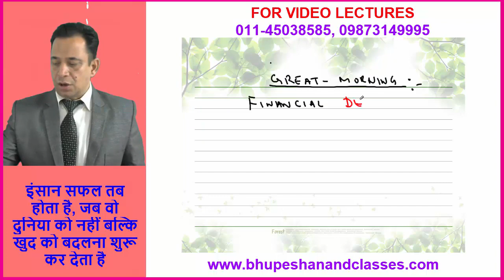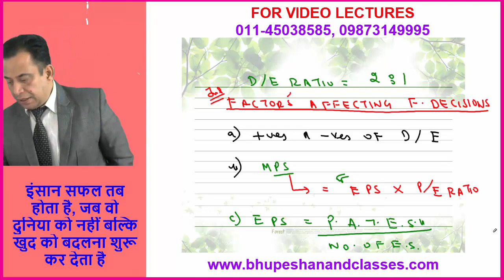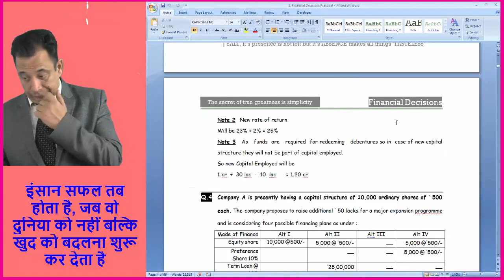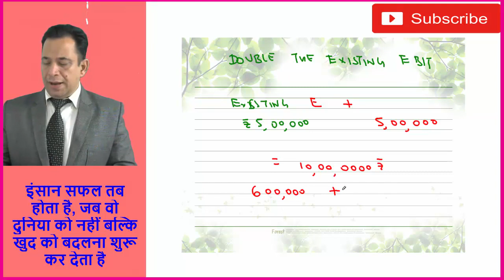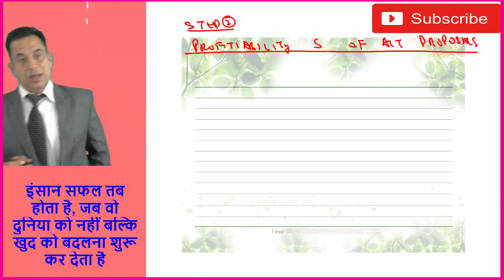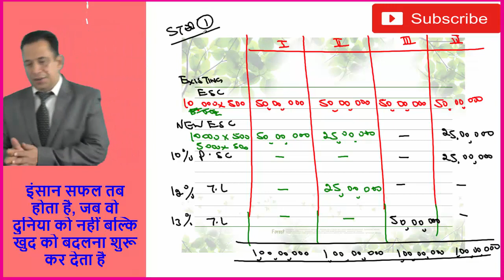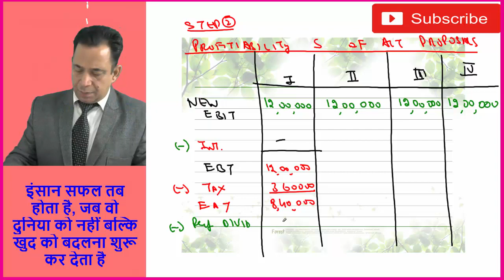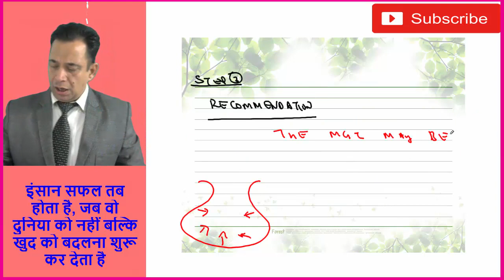finacial decisions lec 2 part 1